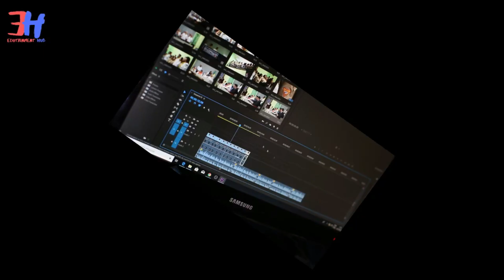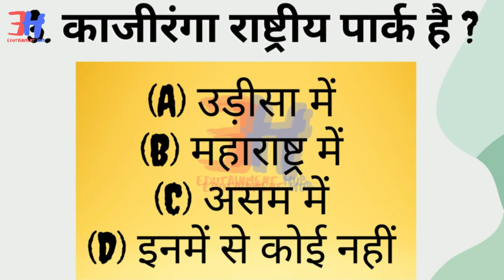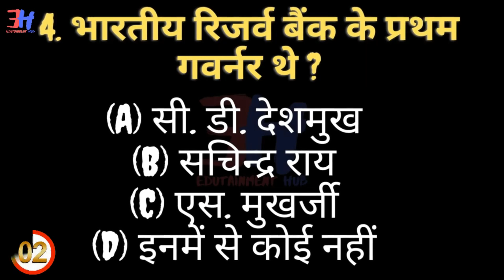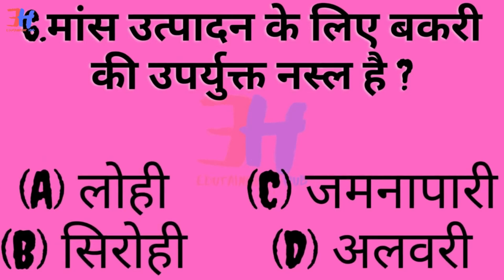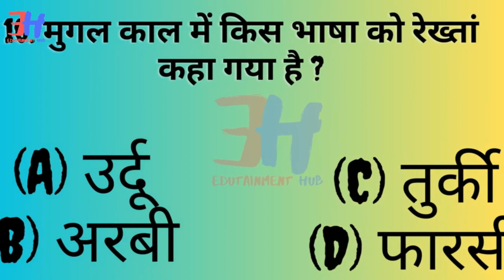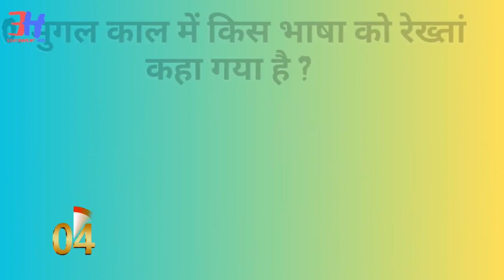G K QUESTION & ANSWER {21-SEP}